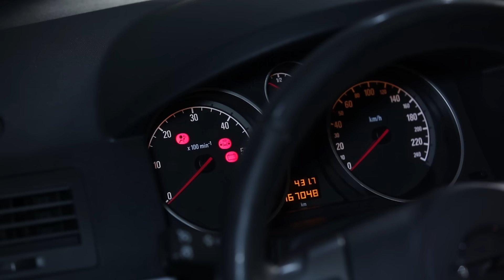Cum se înlocuiește uleiul de motor și filtrul de ulei pe OPEL ASTRA H [TUTORIAL AUTODOC]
Ne cerem scuze de eroarea din subtitrări. Se folosește o cheie cu cap de 27, nu 32 cum fusese menționat.
Vă mulțumim de înțelegere!

Top brand care produc filtrul de ulei: BOSCH, MANN-FILTER, STARK, RIDEX, CHAMPION, MAHLE ORIGINAL, KAMOKA.

Pe site-ul nostru veți găsi un asortiment mare de piese de schimb care vă interesează

00:32 — Utilizați o priză №32
03:07 — Folosiţi o cheie torx №T45